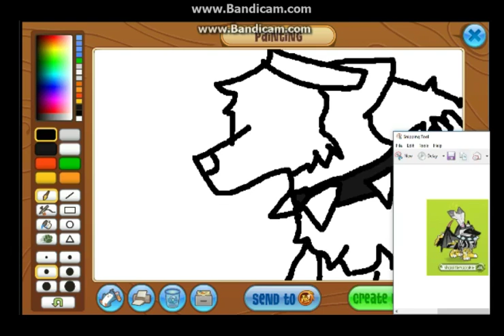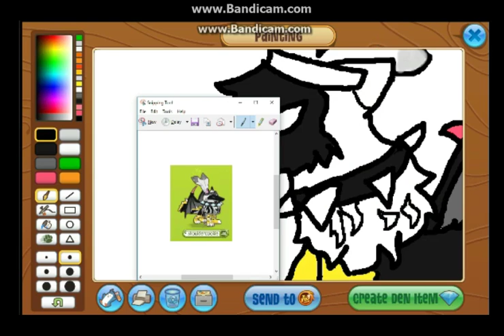Speedpaint- Shoulder Cookie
I.DO.NOT.OWN.THE.SONG

Song: Awake-Summer Vibes